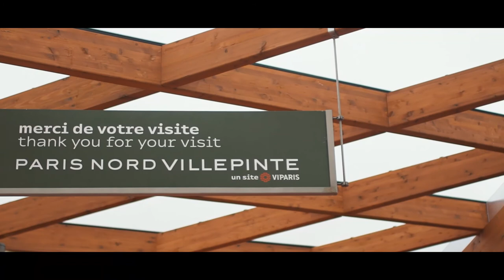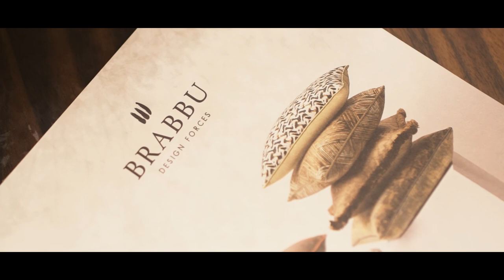Brabbu Highlights at Maison et Objet 2018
2018 couldn't have started in a better way. At Maison et Objet Paris, our intense apartment stand was considered the best stand of MO 18.

See our video highlighting the best moments from BRABBU at this Paris Design Show 2018.